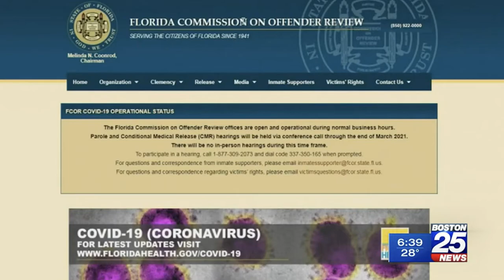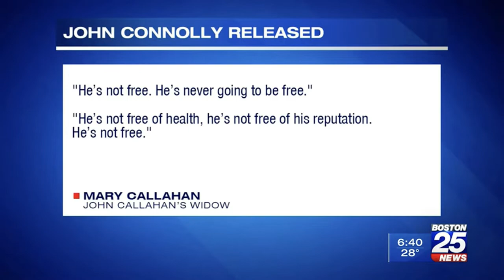John Connolly, former Boston FBI agent, to be released from a Florida prison.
BOSTON — A former FBI agent convicted of second-degree murder for leaking information to Boston gangster James Whitey Bulger that led to the 1982 shooting death of a gambling executive can be released from prison on medical grounds, officials ruled Wednesday.